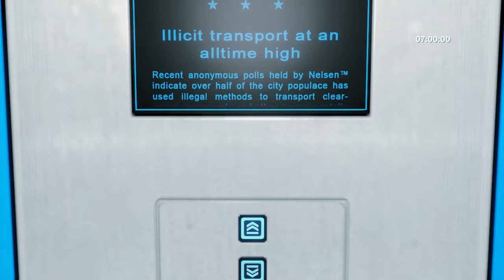Speedrun Mirror's edge - Pirandello Kruger